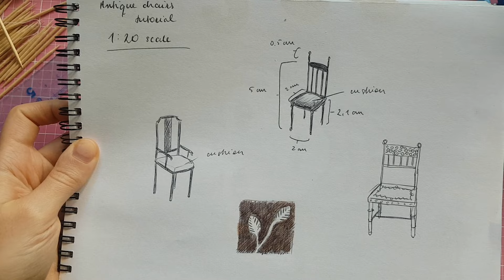3 Miniature Antique Chairs Tutorial | миниатюрные стулья для кукол | DIY Dollhouse Furniture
Hello, in this tutorial you'll learn how to make these miniature antique style chairs with materials that are very easy to find :) You can use ice cream sticks glued together instead of a wooden sheet. Scale is 1:20. Enjoy!

Goldberg Variations, BWV 988 - 01 - Aria by Johann Sebastian Bach (Public Domain, Mark 1.0) from musopen.org
Goldberg Variations, BWV 988 - 03 - Variatio 2 a 1 Clav. by Johann Sebastian Bach (Public Domain, Mark 1.0) from musopen.org
Mozart - Serenade in G Major - I. Romance (Public Domain, Mark 1.0) from musopen.org